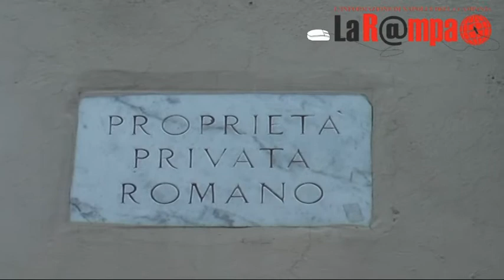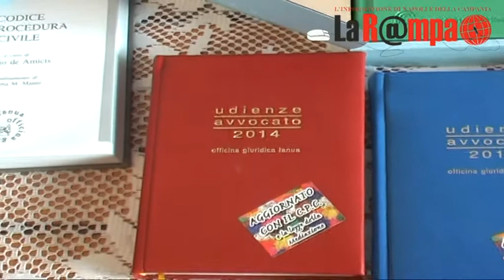convegno avvocati aversa